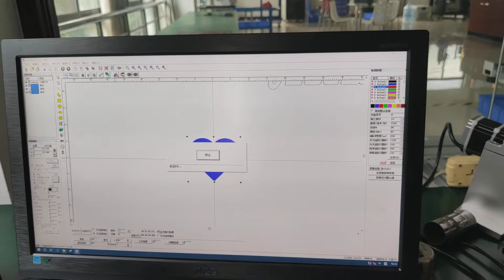JPT M7 Mopa Color 80W Fiber Laser Marking Engraving Cutting Machine for Silver Gold Jewelry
OV Laser sale jewelry laser engraving cutting machine.Suits for cutting gold silver names pedants.

Fiber laser power: 20w 30w 50w 60w 70w 80w 100w.
Fiber laser marking size: 70*70mm, 110*110mm, 150*150mm, 175*175mm, 200*200mm, 300*300mm etc.
Fiber laser type: 2D, 2.5D, 3D laser marking engraving machine.

Fiber Laser Marking Engraving Cutting:
It can mark time, date,text, serial and part numbers, company logos, icon, symbol,bar codes, or 2D codes,matrix and vector fonts on all plain, painted, powder coated, anodized, or plated metal surfaces, whether they are flat sheets, curved surfaces, or cylinders.

Applicable Industries:
Electronics : Iphone, IPAD, Ipod, Keyboard, IC products.
Jewelry & Acessories : Rings, Pendant, Bracelet,Necklace,Sunglasses,Watches etc.
Electronic Components: Phone,IPAD,Resistors,Capacitors,Chips,Printed Circuit Boards, etc.
Mechanical Parts: Bearings, Gears, Standard Parts, Motor, etc.
Instrument: Panel Board, Nameplates, Precision equipment, etc.
Hardware Tools: Knives, Tools, Measuring Tools, Cutting Tools, etc.
Automobile Parts: Pistons&Rings, Gears, Shafts,Bearings,Clutch,Lights
Handicrafts: Zipper, Key Holder, Souvenir,etc.